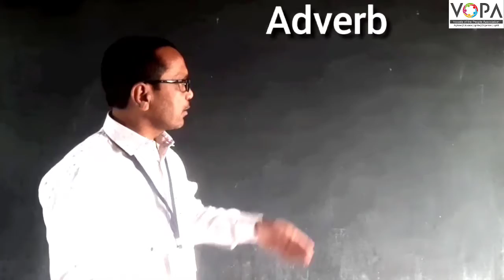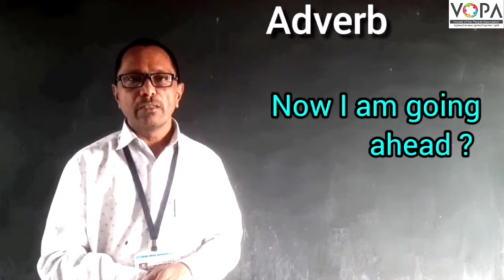5th | Scholarship | English | Adverb | V2 | VSchool